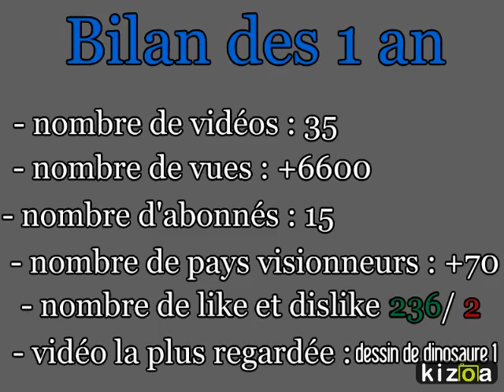1 an de dessin (montage kizoa)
Cette vidéo est un bilan de la première année de cette chaine de dessin et d'art . Bon visionnage .

Wonderful Drawing : imaginer, dessiner, partager